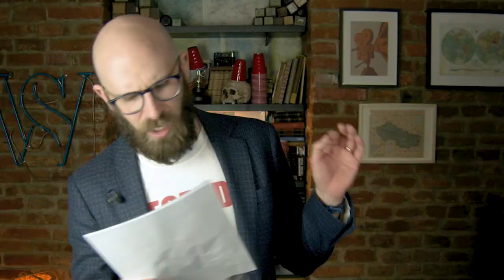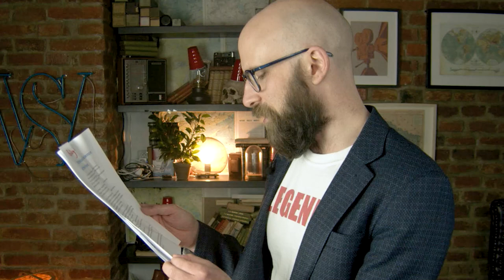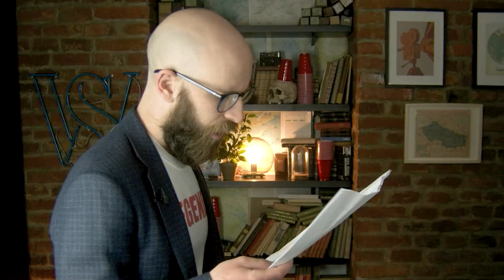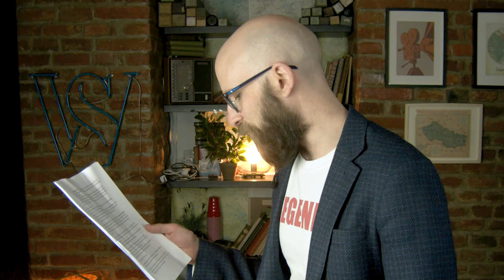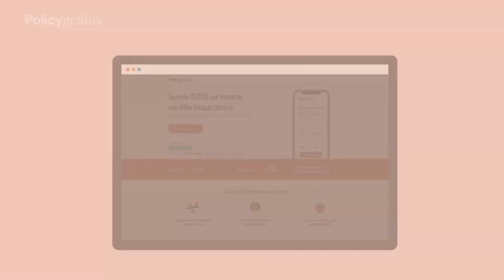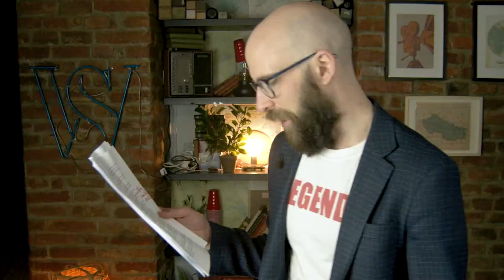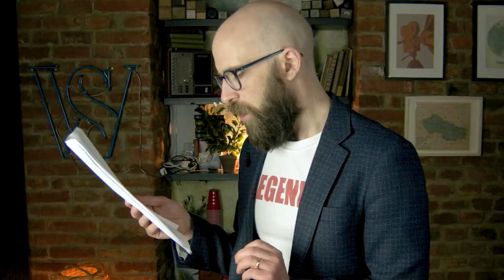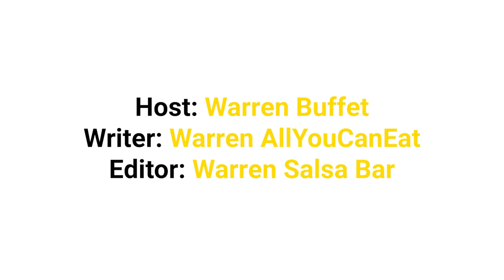Technical Analysis: The Florida Man of the Finance World